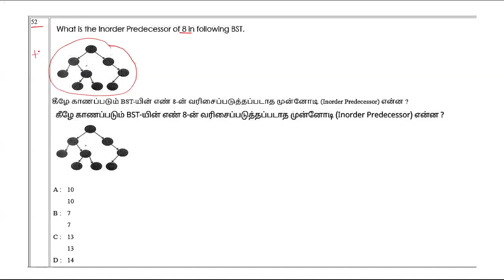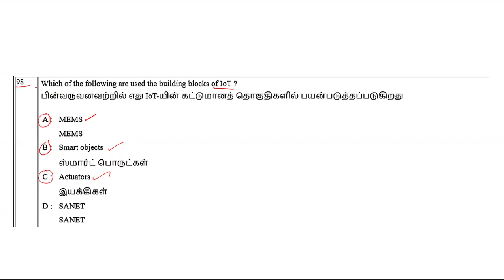TNSET Computer Science Answer Key Mistakes(Part-2) | Last date for objection